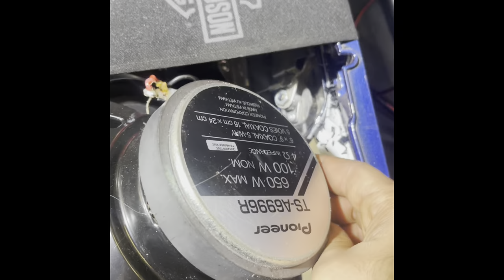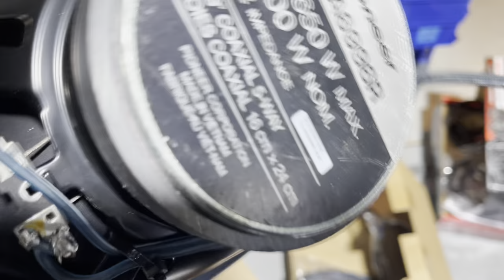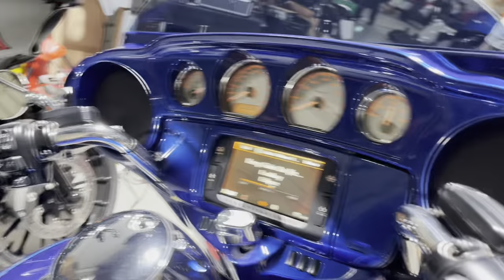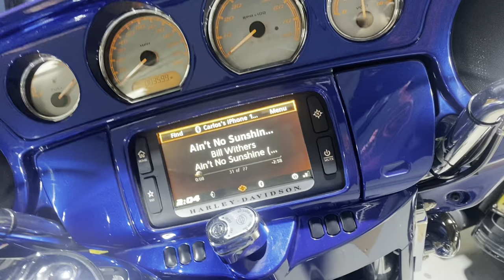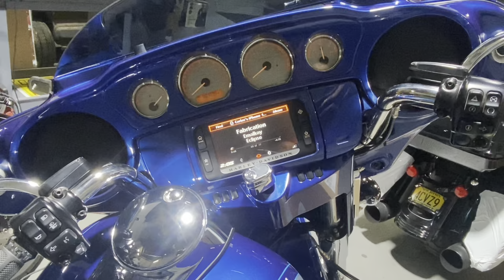Harley-Davidson Street Glide in for a Wiring rescue and a Nvs Audio stage 3 audio upgrade.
We flashed the factory GT radio and added a Hki mini dsp and nvs audio t harness

We kept the Beyma sql “ Hershey kiss “ tweeters in the mirror holes .
We upgraded the hertz 6.5 to the more powerful dB drive moto 6cd

We upgraded the pioneer 6x9s to hertz 690 neos

And added hertz 8 inch mid bass in the bags

We ran 2 evox 800.4

And tuned the bike with our  rta